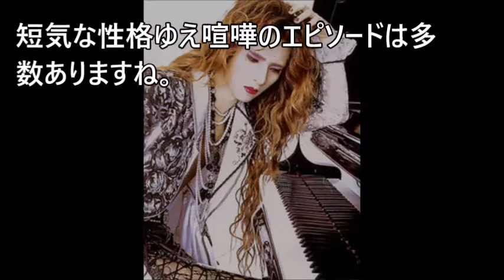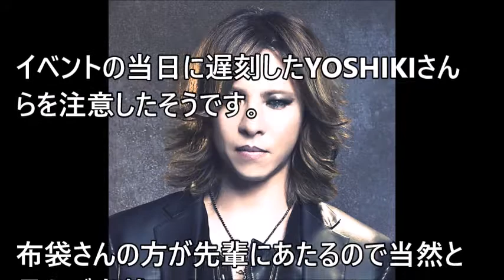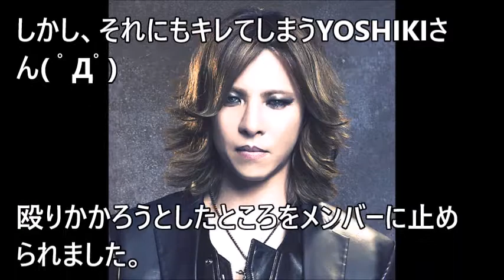【武勇伝】YOSIKI「ありえない性格でトラブル」【 芸能情報 】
【関連動画】